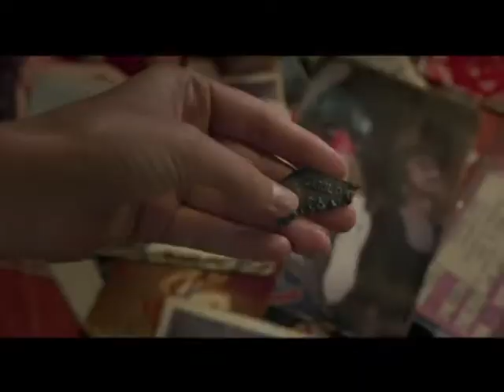Dois filmes entram em cartaz no Cine Mococa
Veja mais duas exibições do Cine Mococa desta semana.